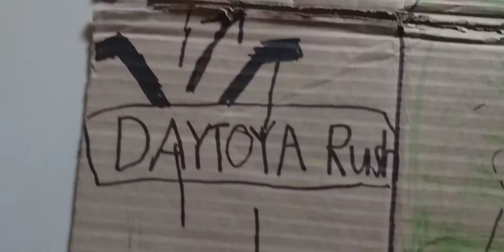Race back to back champions season 5 (tagalog)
Brother ph